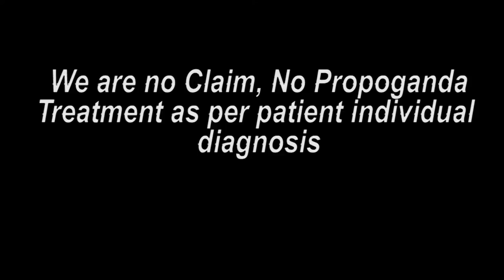કાનની ટ્રીટમેન્ટ પેહલા અને પછીનો વિડિઓ || Praveen Surana || Deaf Cure Center || Ahmedabad